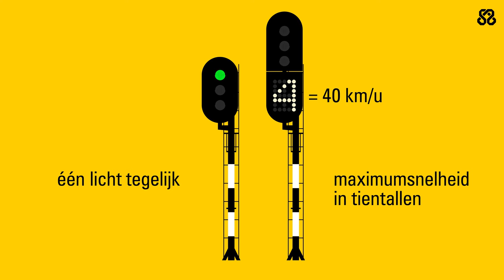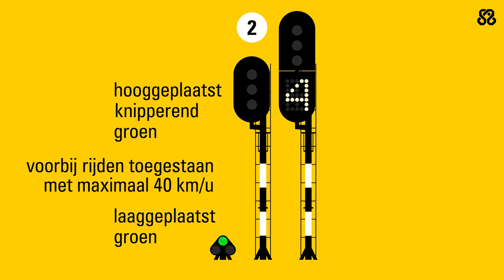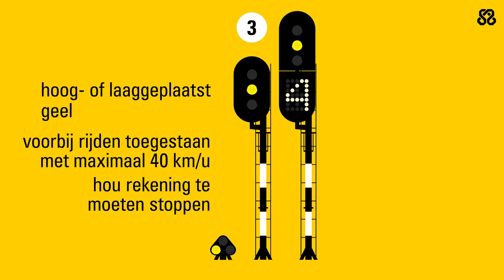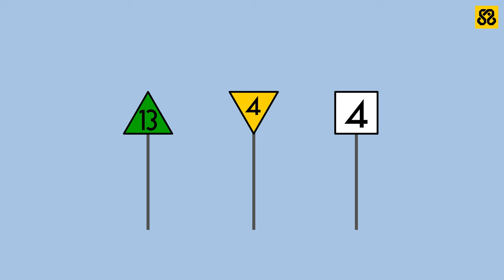Hoe werken seinen in Nederland? - Het Nederlandse seinstelsel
Een beschrijving en credits lees je in deze beschrijving.

Hoe werkt het Nederlandse seinstelsel? Wat betekenen de verschillende seinbeelden? En wat betekenen een paar van de borden die je langs het spoor kan vinden? Deze video leg het een en ander uit aan de hand van animatie, foto's en video.

En met dank aan Arjan Spoormans en Mark van der Meer voor de geweldige foto's.

Ook met dank aan ProRail en Rijkswaterstaat voor overige beelden.

Steun mijn werk (en meer van deze video's) door een spoor- en/of wegenkaart van mij te kopen via svdb.shop

Er kunnen foutjes in de video zitten natuurlijk, ik ben ook maar een mens. Voel je vrij deze te benoemen; maar hou het constructief en vriendelijk.